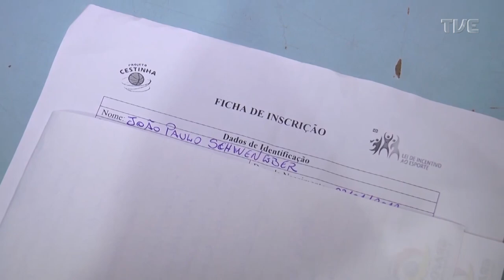TVE Esportes - 07/06/2023